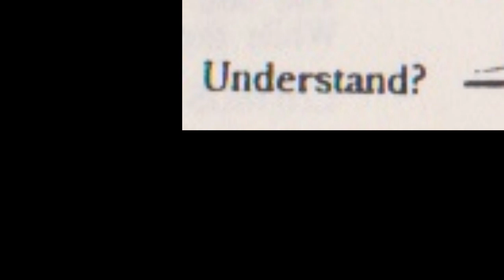The Ape Cafe - History and Lace (1992 - Remastered 2023)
Track 7 from the Ape Cafe's debut album, BROTHERS OF THE FUR (1992).

WRITERS:
Pete Braidis, Pat Fogarty, Dave Kerins

PERSONNEL:
Pete Braidis - Vocals
Dave Kerins - Vocals
Pat Fogarty - Keyboards